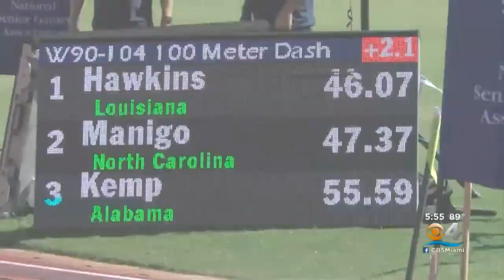103-Year-Old Runner Sets Records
Julia “Hurricane” Hawkins, at age 103, has been breaking records at the National Senior Games.